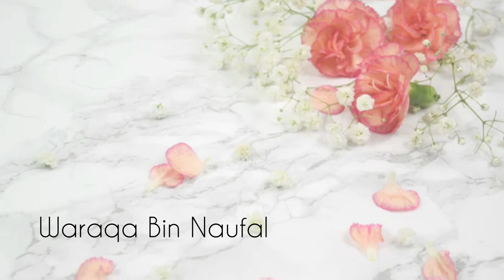Who’s Waraqa Bin Naufal?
Assalamualaikum,
This is a translation of a short clip by Israr Ahmed.